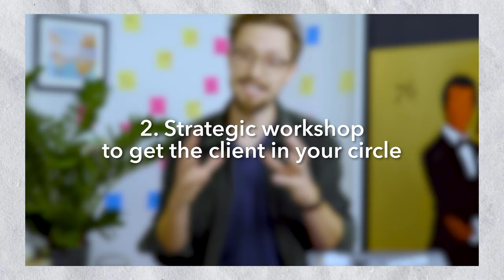Should You Work For FREE? - Advice For UX Designers, Facilitators and Small Agency Owners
Should you work for free? Is there a time when you should actually work for free? Is working for free ever beneficial? The internet is split on this one.

In this video, AJ&Smart CEO Jonathan Courtney shares this piece of advice on a question he gets asked a lot from UX Designers, small agency owners and freelance facilitators. "Should I work for free?". Jonathan also explains when and why we would do free work at AJ&Smart.

🤔 Do you ever work for free? What's your opinion on working for free.

➡️ Check out our 1-hour FREE TRAINING to learn more about facilitation and how we work at AJ&Smart

✅ Learn how to run a Lightning Decision Jam and offer it as a Strategy Workshop for your clients

📗If you want to learn even more about Workshop Facilitation grab our Free Facilitation Guidebook